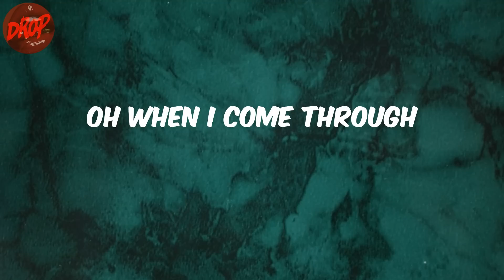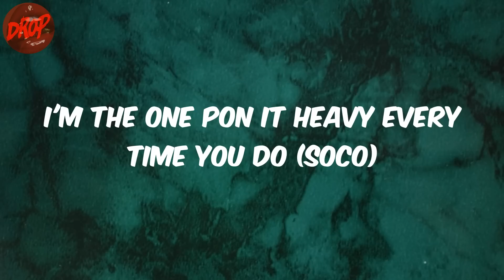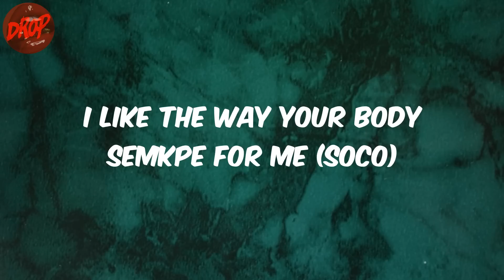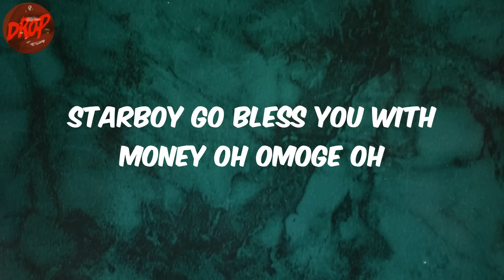Starboy - Soco (Lyrics)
Lyrics:
One
Holy fire
Holy water
Throw the money
Only money
Count di money
Count di money
Oyaa hold the fire
Hold the gander
Only money
Only money
Only money
Eledumare bless you with body oh baby oh
StarBoy go bless you with money oh omoge oh
Eledumare bless you with body oh baby
Oya soco soco
Soco soco soco
Soco soco baby oh
Soco soco soco soco so
Oya gbefu lokpu
Lokpo lokpo lokpo
Oya gbefun baby oh
Soco soco soco
Oh when I come through
They know its a vibe
So they turn up
All eyes on me now
So many things you fit do with your baby
Maje go le baby (ah)
StarBoy getting plenty money
Girl you know what the doctor do (soco)
Shilo forming show mi attitude (soco)
Don't doubt I'm the one for you (soco)
I'm the one pon it heavy every time you do (soco)
Ibadi la korodo
Omo iya kpa lema takpa folosho
Eh yea yea iye eh
Oya soco soco
Soco soco soco
Oya gbefu lokpu
Lokpo lokpo lokpo
Soco soco soco
Body oh body oh
Girl you confuse my thinking
With your body oh body
Girl its for you that I'm singing
With your body oh body oh
Girl come chop all my money oh
Oh your baka behind oh
You make a man wan smoke cannabis (soco)
All my friends don't accept (soco)
All I see now your waist (soco)
Girl come manya make me dance slow (soco)
I like the way your body semkpe for me (soco)
Baby come jogodo for me oh (soco)
Make your body move for me (soco)
Baby come chop banko for me (soco)
Oya soco soco
Soco soco soco
Oya gbefu lokpu
Lokpo lokpo lokpo
Soco soco soco
Step in the place the party starter
Make them surrender
But dem dey give them what they need
Another hit another one
Nicki Minaj she start to dance
Girl I love the things you do, yeah
So baby dance and dance sukusu eh
When you do da dirty whine
Yeah gyal
Oya jo baby
Oya jo baby
Oya jo badi (soco)
Oya jo baby
Oya go crazy
Want to spend money
Make me spend money
Make me spend money (soco)
Oya jo baby
Oya go crazy
Oya jo badi
Soco soco
Soco soco soco
Oya gbefu lokpu
Lokpo lokpo lokpo